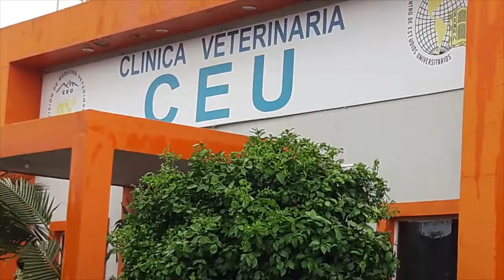Dan en adopción burrita rescatada al CEU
Luego de 7 meses de recuperación tras recibir maltrato, la burrita rescatada por la Procuraduría de DesarrolloSustentable, fue otorgada en adopción a la Facultad de Veterinaria del CEU, misma que le diera atención médica durante este tiempo.